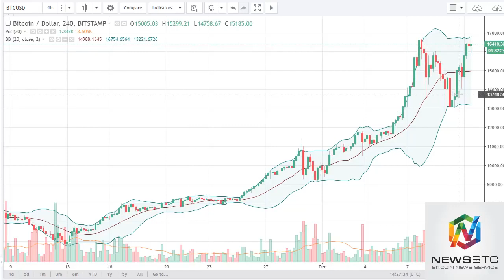Bitcoin (BTC/USD) Technical Analysis, December 12, 2017 by FXEmpire.com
Bitcoin continues to be volatile, but exploded to the upside after the futures market in Chicago opened. For the full article go to

BTC/USD Bitcoin has been very volatile over the weekend, reaching as low as $13000. However, after futures trading opened a, it became apparent that buyers were jumping into the Chicago exchange.

Is the Bitcoin price going up or down from here after reaching almost $17000? I do some basic technical analysis to see what the next Bitcoin price targets might be. Recorded on Dec 9th 2017.

BTC/USD Bitcoin dipped a bit during the trading session on Tuesday, but found the $16000 level to be supportive enough to send the market to the upside, perhaps getting ready to reach towards.

ETH/USD Ethereum has been cho